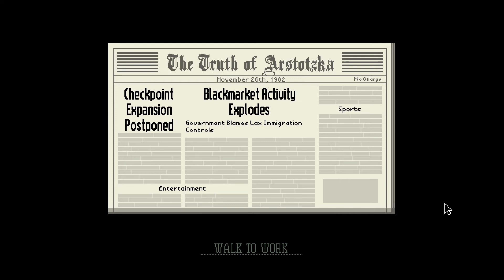Papers, Please - Ending 2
The inspector's entire family dies because the inspector fails to provide food, heat and/or medicine for his family.

Starting Position: Beginning

Topics in this Video:
00:00 Intro Cutscene
00:24 Grestin Border Checkpoint Opens At Last!
04:06 Grestin Checkpoint a Success!
06:44 Terrorists Strike At Grestin!
13:24 Blackmarket Activity Explodes
21:06 Ending 2

Alderschone - 2022